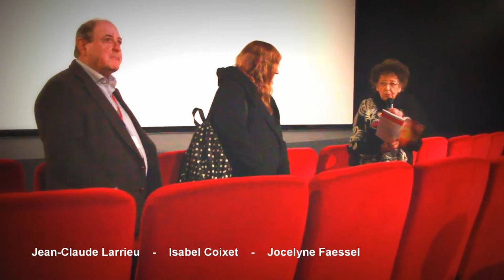ENDLESS NIGHT - CinéHorizontes 2016 : ISABEL COIXET et JEAN-CLAUDE LARRIEU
Film magnifique, inédit en France (les incompréhensions de la distribution en France), projeté à Marseille lors de cette 15ème édition du Festival de Cinéma Espagnol de Marseille (CinéHorizontes), dont Isabel Coixet est la Marraine. Elle est accompagnée par le chef opérateur Jean-Claude Larrieu.
Ils nous parlent tout deux de leur collaboration et de leur travail réciproque sur le film et en général, pourquoi ils se sont retrouvés sur 8 films de la réalisatrice.
Isabel Coixet, nous parle plus précisément du scénario, tiré d'un livre relatant une histoire vraie, puis pour finir du choix de Juliette Binoche pour le rôle principal...
Séance présentée par la Présidente du Festival : Jocelyne Faessel.